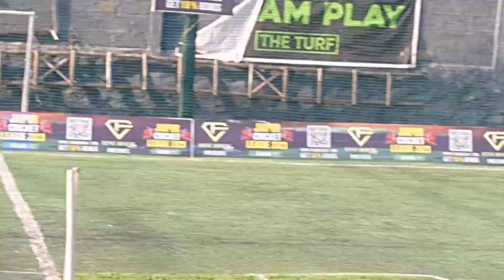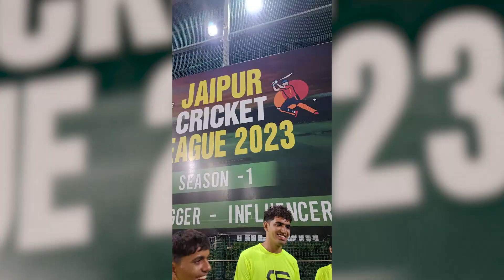Jaipur Vlog Videos | Jaipur Cricket League Season 1